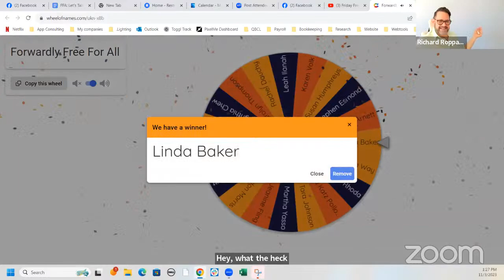Friday Free For All - QuickBooks Connect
Join Richard Roppa-Roberts, Matthew "Spotycus" Fulton, and Janelle Charriere to talk all things QBConnect at the final Forwardly by ForwardAI Free For All session.

They'll discuss how to make the most of your conference experience, plus one lucky attendee will win $250!